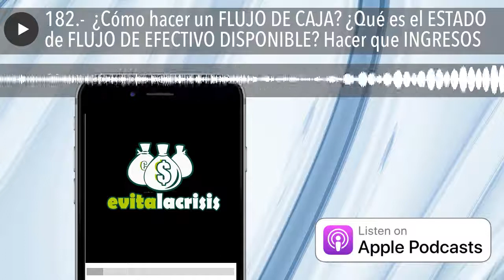182.- 📉 ¿Cómo hacer un FLUJO DE CAJA? ¿Qué es el ESTADO de FLUJO DE EFECTIVO DISPONIBLE? Hacer que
👨‍🎓 DICCIONARIO FINANCIERO
En este vídeo te cuento qué es y cómo se utiliza la herramienta que conocemos como FLUJO DE CAJA y que hoy se conoce más como CASH FLOW.
¿Cómo Funciona El Flujo De Efectivo?
¿Sabes por qué es importante el flujo de efectivo en tu negocio?
El flujo de efectivo es un indicador de tu liquidez o de la de tu empresa. Es decir, de tu capacidad de generar efectivo. Sólo así sabrás si tu o tu empresa o negocio sois rentables o no.
Te dejo aquí los enlaces que comento en el vídeo:
Pincha aquí para ver la entrada COMPLETA en el blog:
📕📚📘CURSOS RECOMENDADOS 💼📗📋
💙 Curso GRATIS Crea tu propia Web o Blog en menos de 10 minutos aquí ▷▷